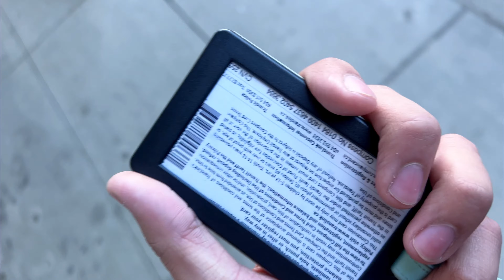Exploring Vancouver 🇨🇦for $15 | 100 Days Pure Ho Gye CANADA Mai😍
"In this exciting video, join me as I explore the beautiful city of Vancouver, Canada on a student budget. After spending 100 days in this vibrant city, I'm taking you on a unique journey through Vancouver's iconic places, including the historic Gastown district and its famous Steam Clock. Discover how I managed to make the most of my student life while enjoying the wonders of Vancouver, all for just $15! Don't miss this adventure in the heart of the Pacific Northwest."

Wishing you all the best on your academic pursuit in Canada! 🎓🌏 And to my viewers, I hope you'll join me on this thrilling ride of knowledge, growth, and unforgettable moments! Let's make it an epic journey together! 📚🎉

Ignore

- "Days in Vancouver: Exploring on a $15 Student Budget!"
- "Student's Guide to Vancouver: Exploring Gastown & Beyond on a Budget"
- "Vancouver Adventure: A Student's 100-Day Journey on $15 a Day"
- "Gastown Steam Clock & Beyond: A Day in the Life of a Student in Vancouver"
- "Budget Student Travel: Vancouver's Best for $15 a Day"
- "100 Days as a Student in Vancouver: Discovering Gastown and More"
- "Vancouver on a Shoestring: My Student Budget Adventure"
- "One Day in Vancouver: Student Life, Gastown, and the Steam Clock"
- "Vancouver Student Vlog: Exploring Gastown and Beyond on $15"

 "From Student to Explorer: A Day in Vancouver for $15"